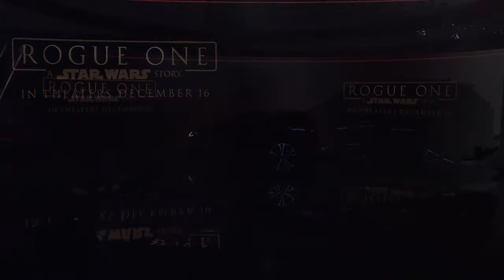Nissan Rogue One Star Wars Limited Edition - 2017 LA Auto Show Press Conference | AutoMotoTV